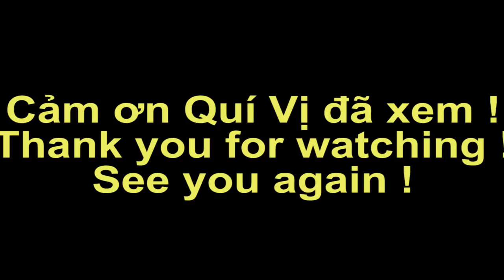Không khí tại Chợ Đêm Rạch Sỏi Tết Mậu Tuất 2018 | Vietnam today | Ký Sự Miền Tây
Mời quí vị tham quan  Chợ Đêm Rạch Sỏi dịp Tết Mậu Tuất 2018 xem không khí những ngày cuối năm, Bà con quê mình mua bán như thế nào ạ.